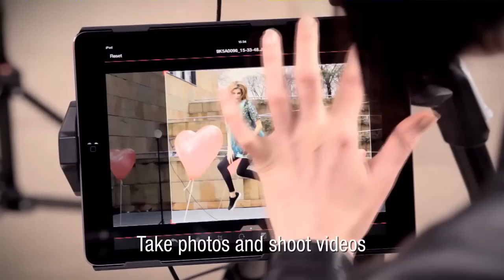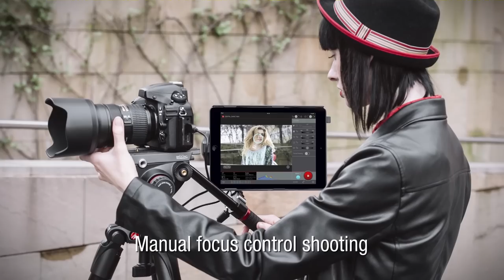Manfrotto Digital Director for iPad Air Overview | Full Compass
Digital Director is the only Apple Certified interface that helps you to intuitively manage the entire photo and video workflow via a tethered iPad solution with Canon and Nikon DSLR cameras. This one of a kind product will revolutionize the way photographers and videographers operate their entire workflow; from the setup to taking the shot and all the way though post production and sharing thanks to the Apple Certified Interface.

Digital Director was designed to make shooting photos and video simple. Using up to a 10-meter (32 foot) USB cable, you have a totally reliable high-performance connection beetween your Canon or Nikon DSLR and iPad that is always stable. Digital Director also enables you to place the camera even in the most awkward or difficult to reach positions and conveniently control it remotely. Now you can control the key camera parameters such as the exposure, ISO, shutter speed, aperture, manual focus, white balance and more all from the iPad. Once all of the parameters are set, feel free to use the interactive focus and digital zoom right on the iPad as well to get the precise focus point of your subject.

The Digital Director takes the weakest part of the camera, the LCD screen, and enlarges it with greater resolution to ensure that every shot you take is spot on. There is also a focus peaking filter which will highlight focused profiles on the image for additional clarity. When you are ready, press the shutter release button on the iPad to take your shots! Then, use the app to take images straight from your camera and instantly download them to view, edit or share via social media or email.